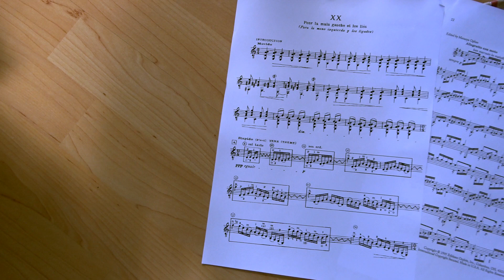Ogólnopolski Internetowy Konkurs Gitarowy Uczniów Szkół Muzycznych II st.